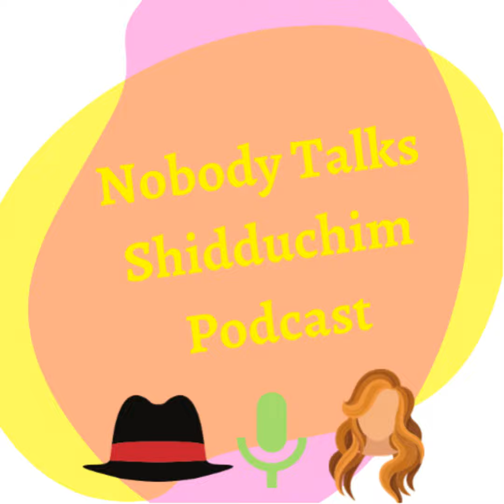Ep 21: Call Her Hot Chani, When She Wears the Heels and He’s Got His Groom On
21 Are girls judged more harshly for how they dress or don't dress up?
1) What should you avoid wearing?
2) If you wear tights are you really frum?
3) Smartest thing to wear?
4) If you don’t like how they dress?
5) Comfort clothing...what date #?
6) The Flatbush look? 5 Towns look? Out of Towns look?!!
7) When can he wear shorts?
8) When he doesn’t let you know it’s a casual date and you show up in a PradaHow is this
9) what happens to Khakis, Jeans & Pigtails?
10) The "Torah" takes on style attraction and getting dressed up (Tznius)
11) Should fashion attire matter for the resume picture?
12) Is it really a make or break?
13) You find their old instagram with “questionable photos”
14) insecurity if the other person dresses too well
15) When can she lighten up on the Tznius thing